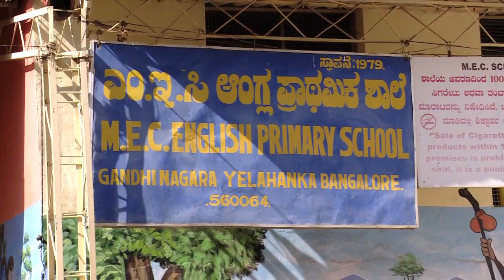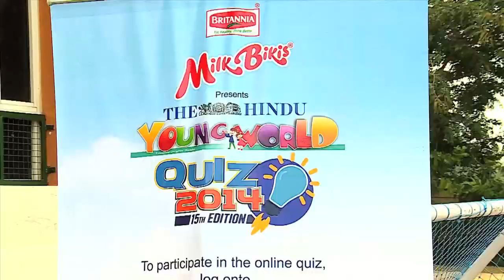The young world quiz contest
This is an quiz competition conducted in Karnataka(Bangalore, Mysore,Mangalore), Hyderabad, Chennai and Cochin.